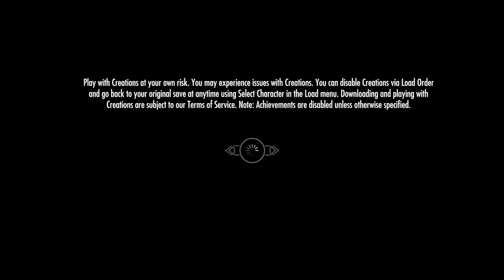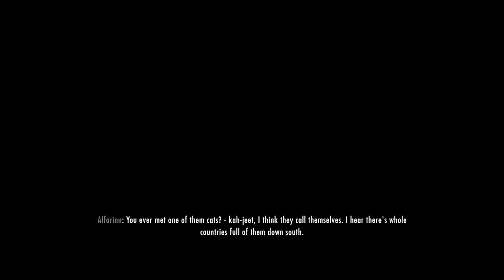Skyrim (Part 151)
As a totally sane individual once said: Let's kill someone!